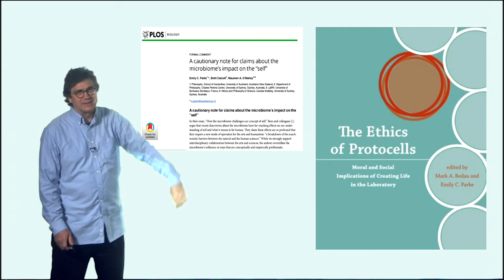6.4.4.4 Emily Parke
Emily Parke (philosopher of science and biology) is interested in whether we can define life. This is relevant to our search for life and to answering the question "Are We Alone?". If we are alone, she thinks the rest of the universe is not a waste of space, because she disagrees with the presupposition that there is a higher purpose to the universe.